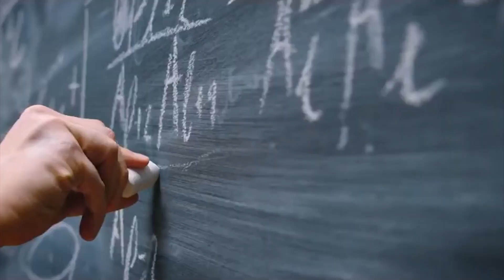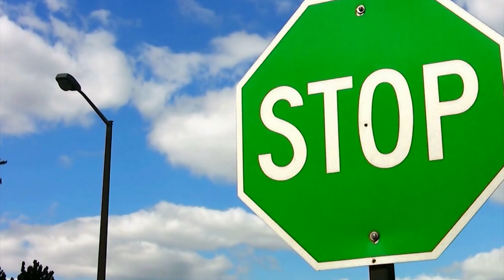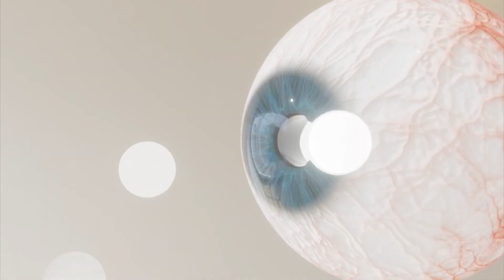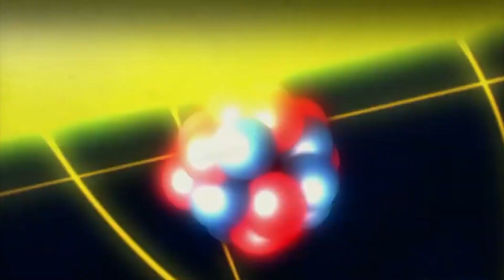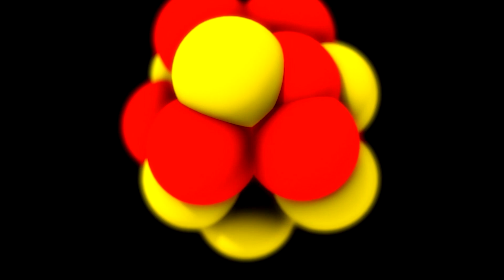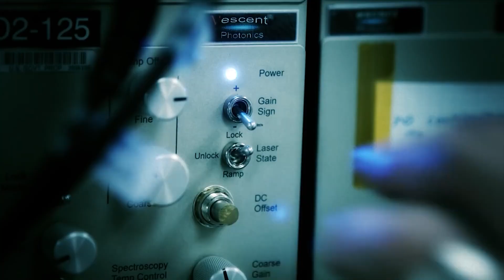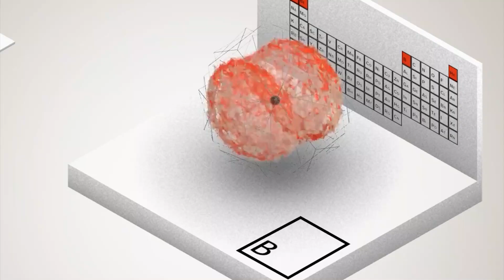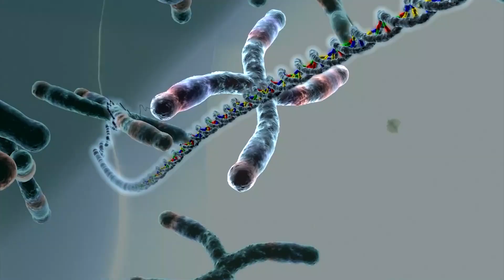How is it possible that this universe is just one atom in another universe!？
The universe is vast and limitless.
It is hard to even imagine that on the scale of the universe, we are not even a speck of dust, but at best a subatomic particle.
How is it possible, however, that the universe is part of something even more massive...something we can only imagine?

Is this world real?
The ancient philosophers had already asked the questions, "Are the things we see around us real?
Do they exist objectively?
And can we actually perceive the surrounding world as it is?" They were thinking about these things.
There were philosophers who thought that "everything in the world is a dream or illusion.
"There is a real reality in a higher dimension, and this world is a reflection of it," is still the better, Neo-Platonist viewed.
Worse... what we now call computer simulations...
 "This world is an illusory prison created by the evil Demiurge," was another.
It was the old Gnostics who believed that.
Of course, they didn't know about what we now call "simulated worlds," though.
 "Wait a minute," yes, you would say.
Why the ancient philosophers?
They were clever people, of course, but they knew much less than we do today, didn't they?
The mystery for them was solved long ago.
We understand the essence and mystery of nature better than the ancient wise men.
What is the point, then, of going through the dusty old documents of the philosophers, except for purely research purposes?
In fact, we should not make light of the old ones.
At least, on this issue.
This very moment, scientific research is proving them to be correct.
It is, in fact, impossible for our sense organs to perceive objective reality!

The world on the surface of electrons
"What do I exist for...?" If you have had an existential crisis, I'm sorry.
I really didn't mean to.
But at all times, please wait a little longer to lament.
I encourage you to watch this video to the end.
Because the most interesting part is yet to come!
The word "atom" itself means "indivisible."
However, we long ago learned that the nucleus and the electron are not at all indivisible in nature, and are by no means the smallest "block" that makes up the world.
The nucleus is composed of protons and neutrons, which are elementary particles called quarks.
Electrons, like electron neutrinos, are a type of subatomic particle called leptons.
What quarks and leptons consist of.
Beyond that, our science can't help us.
It is not possible to study them in detail.
But it is quite possible that those subatomic particles are made up of some "blocks" and those "blocks" are made up of even smaller "blocks"...and on and on.
 Let us now consider magnitude.
 "Size" is also a relative concept.
For humans, planets and stars are large, molecules and atoms are small, and subatomic particles are extremely small.
But for a virus at the molecular level, an atom is not small at all.
If there were an intelligent virus, atoms would be the size of "visible" atoms.
And if it were a human being, much less a planet or a star, the sizes would be so shocking that the viruses would have a hard time opening their mouths.
To us, they are as big as the "observable universe" consisting of galactic filaments and voids.

One of many universes
You have probably heard about the multiverse hypothesis.
We have also made videos on this theory and often mention it in videos on other subjects.
There are several phenomena that can be explained simply by using this theory.
For example, the acceleration of the expansion speed of the universe is thought to be caused by dark energy.
In principle, however, "dark energy" does not exist, and the acceleration of the expansion speed may be the result of the gravitational effects of the neighboring universe on our own universe.
There are several physical constants that make our universe what it is today.
If only one of them had been slightly different, the universe would have looked different.
For example, if the constant forces acting on each other between electrons were a little stronger, elements heavier than boron would be unstable, like short-lived isotopes that disappear after a few milliseconds.
Let me explain why I reminded you of this.
Because researchers estimate that "in the multiverse, each pair of physical constants corresponds to one universe.'
No matter how much you fantasize about phenomena that deviate from the laws of physics, they exist somewhere and are quite natural there.
Just as the earth's gravity and the earth's orbit around the sun are ordinary things to us.
That is, the universe is vast and also immeasurably numerous and existent.
That number is greater than all the grains of sand on all the planets in our observable universe combined!
The multiverse is often compared to a "ball pool," "cheese with holes," or "air chocolate.”
The ball in a "ball pool," the hole in a "cheese with holes," or the bubble in an "air chocolate" is each universe.